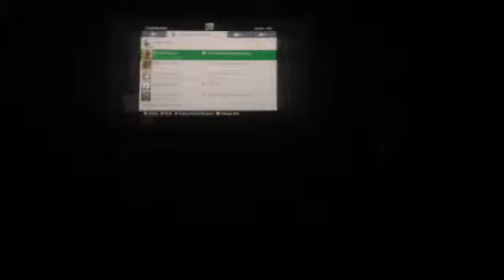Gta 5 ep1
Staring/Represent13,FlareKnight27, Incrdblemeesh